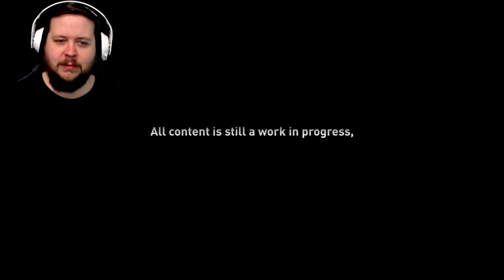Aperture: Salt Mines - Playtest Episode 01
We finally get our hands on Firelance Studio's mod for Portal 2... Aperture: Salt Mines!
This is a playtest version of the mod, which is in early development.
If you are interested in the mod, you can find out more at one of these places!